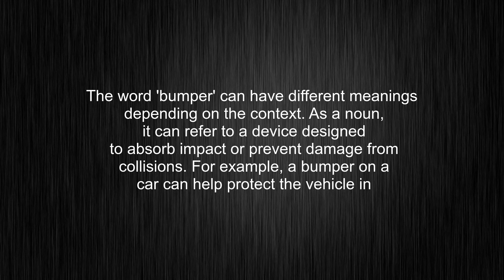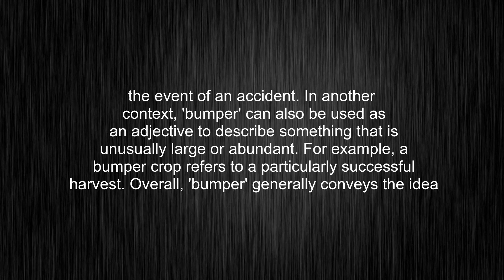What's the meaning of "bumper", How to pronounce bumper?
This video tells you what "bumper" means, how to pronounce it, provides a pronunciation guide and an accurate definition.
00:00 Pronunciation
00:32 Meaning

- What is the meaning of bumper
- How to say bumper
- What is the definition of bumper
- How to pronounce bumper

Visit our free audio/video dictionary tutorial to learn how to correctly pronounce words/names and to learn their meanings, definitions, just like bumper definition and meaning in Merriam-Webster, bumper definition and meaning in Collins English Dictionary, bumper definition and meaning in The Oxford English Dictionary, bumper definition and meaning in Longman Dictionary of Contemporary English, bumper definition and meaning in Cambridge Advanced Learner's Dictionary, and more.